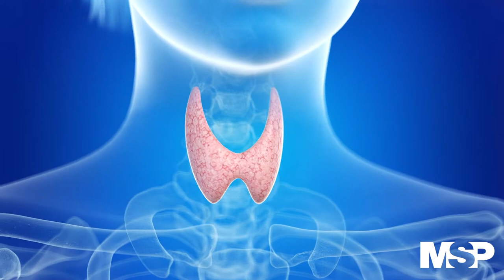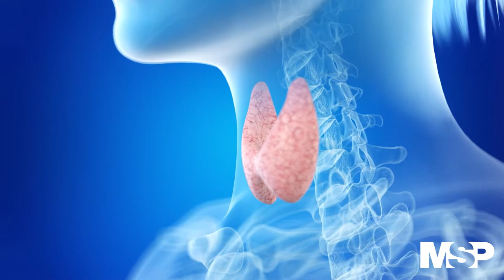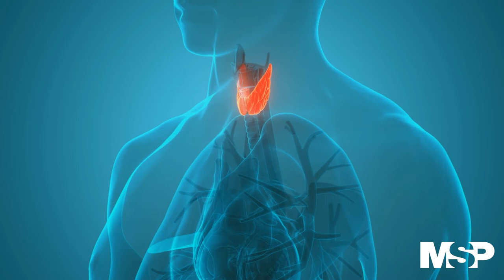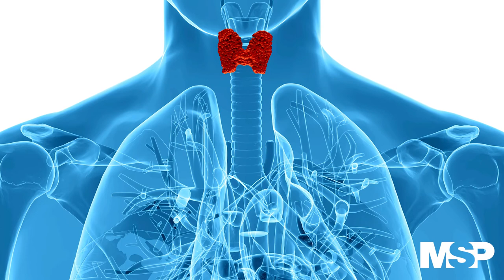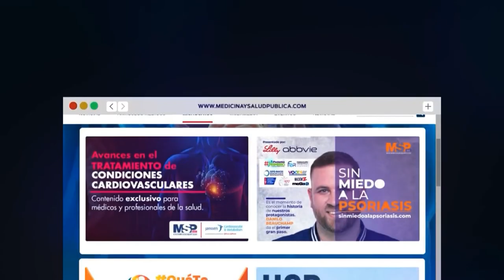EspecialMSP I Día Mundial de la Tiroides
EspecialMSP I En el día Mundial de la Tiroides te conectamos con la Dra. Leticia Hernández y el Dr. José García, especialistas en endocrinología, quienes desarrollarán en este panel, la importancia de la detección temprana de cualquier anomalía relacionada con la glándula de la tiroides.